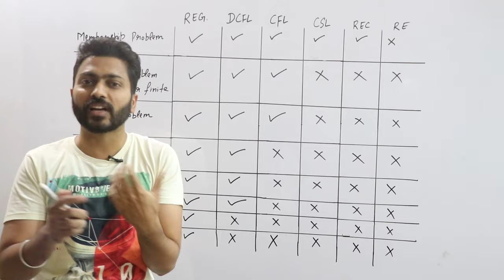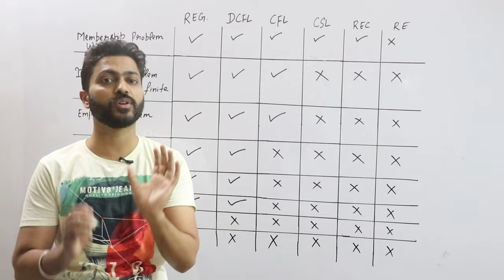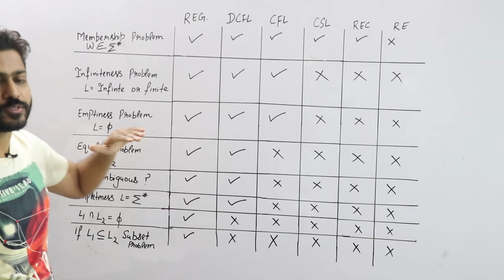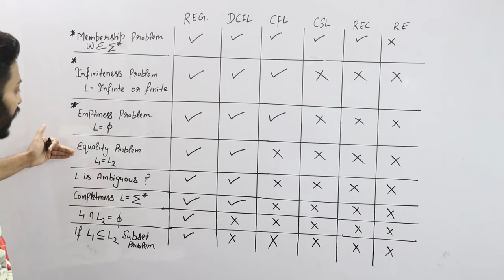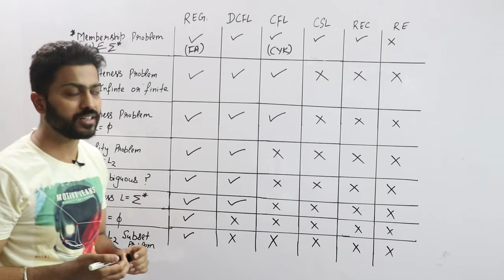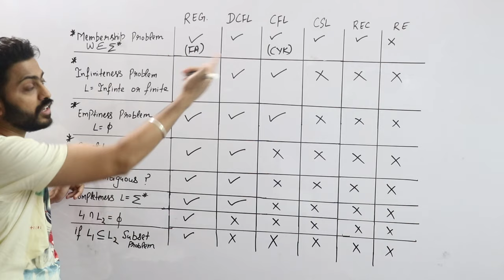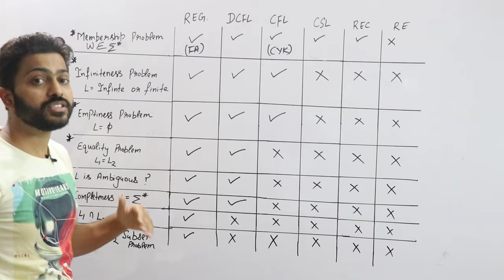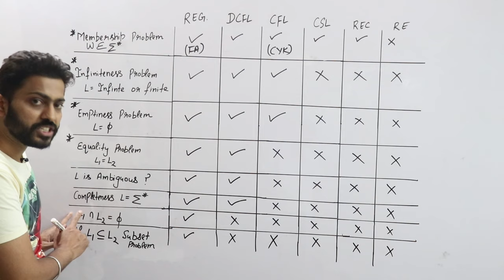Lec-45: Decidability & Undecidability table in toc for all languages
In this video Decidability & Undecidability table in toc for all languages is explained with examples.
It is one of the most important topics of toc.